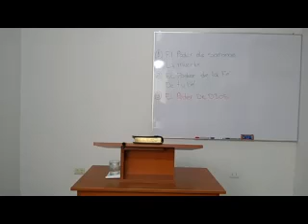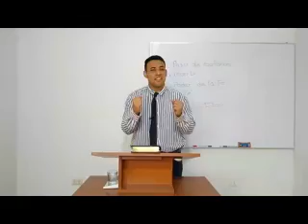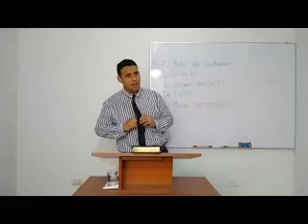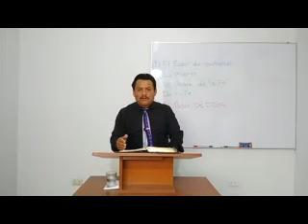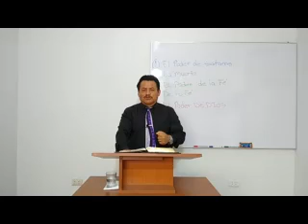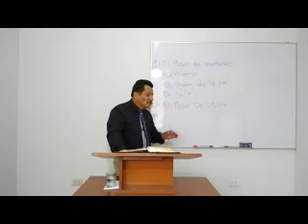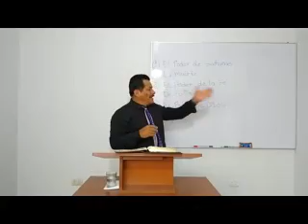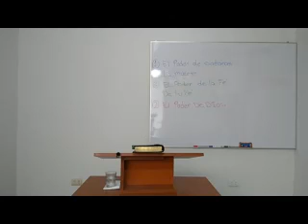2021-01-19 La Revelacion de Los Siete Sellos Nro 48 El Septimo Sello Hno Jorge Scabarrozzi 2